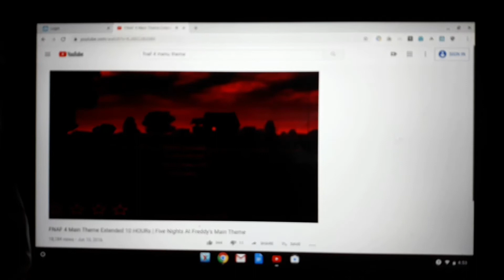Fnaf 4 10 hour music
Last night i fell asleep with the fnaf 4 menu theme